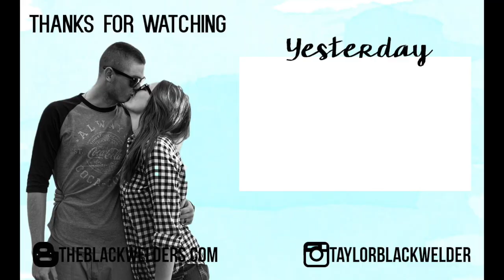BABIES FIRST PEDIATRICIAN APPOINTMENT {8.24.2015}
❤❤❤❤❤❤DAY 145❤❤❤❤❤❤❤

Hello Lovelies!
Thanks!